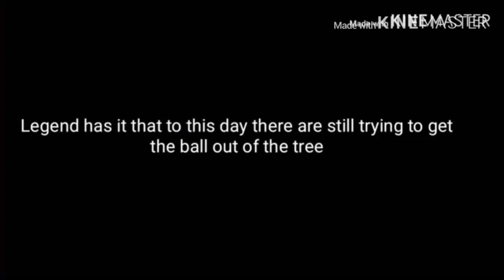Peppa Pig As Zodiac Signs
This Video Is Made By Rebecca And Me, It Took Like 4 Weeks To Get This Done!